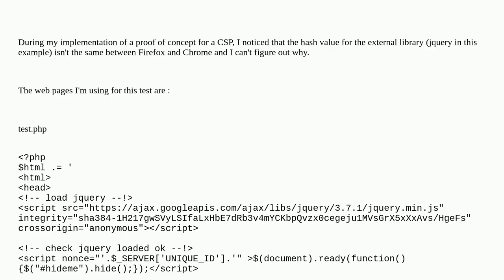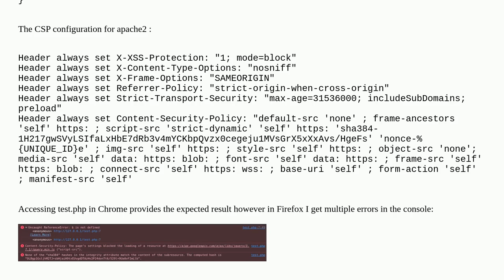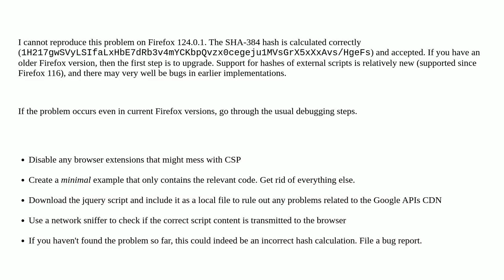Security: CSP : Different hash for the same external library (Firefox vs Chrome)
CSP : Different hash for the same external library (Firefox vs Chrome)

A special thanks goes out to the community

  content-security-policy firefox chrome